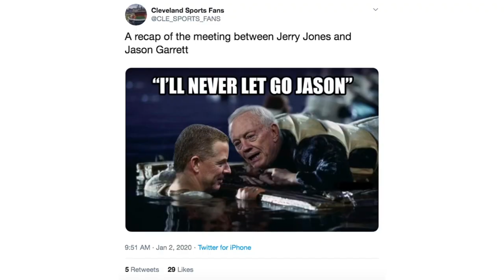Jason Garret ices his own kicker, leading to cardinals victory in OT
I take sports clips and shorten them for your entertainment. All clips shown belong to the NFL. I use moments from the games and make my own captions and edit them.